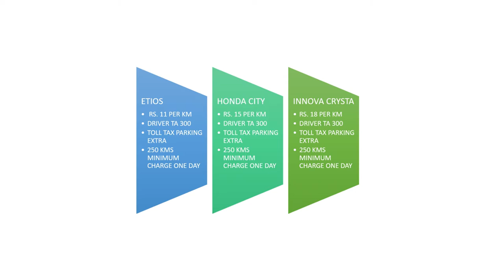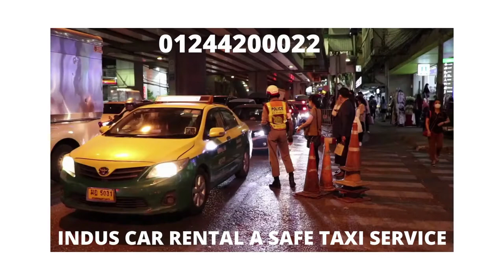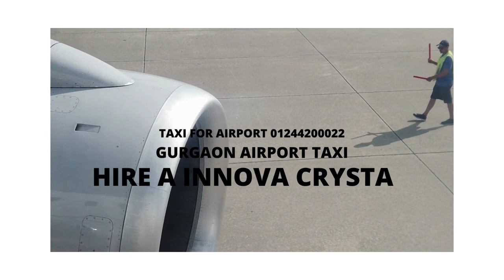Book Crysta Innova For Tour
Need a Toyota Innova Crysta car for a tour? Contact -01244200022. Yes, the Indus Tourist Car agency provides the best clean safest Crysta Innova for tours, city travel, and on a monthly and yearly basis. Our tourist Innova Crysta is the best comfort & cheap. We deal in hill station tours, weekend tours, and safari tours.